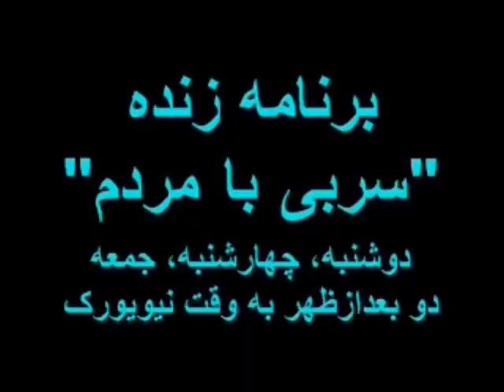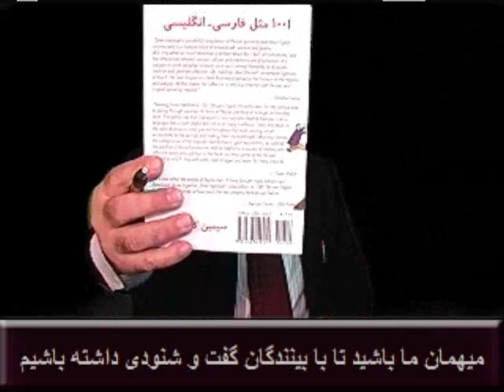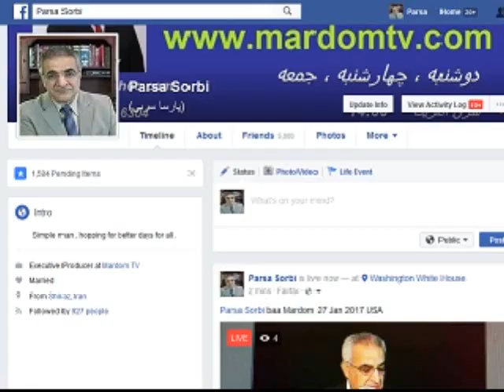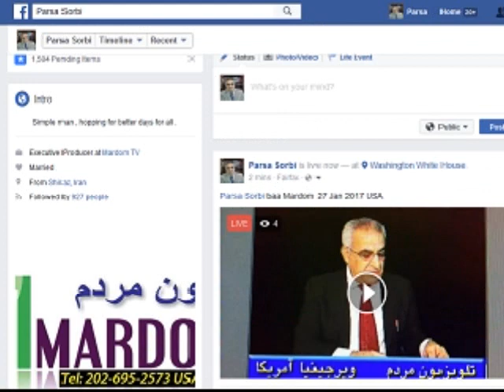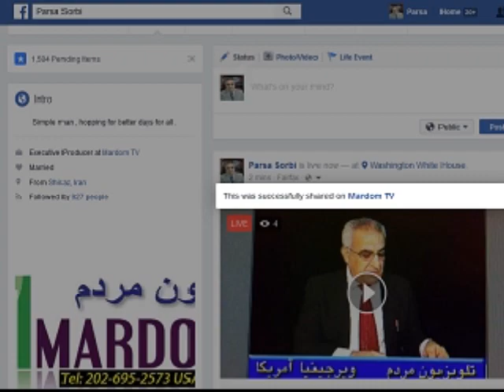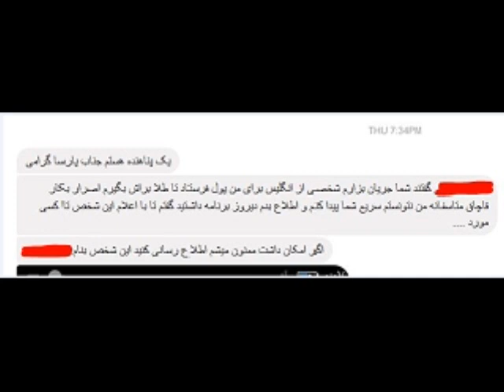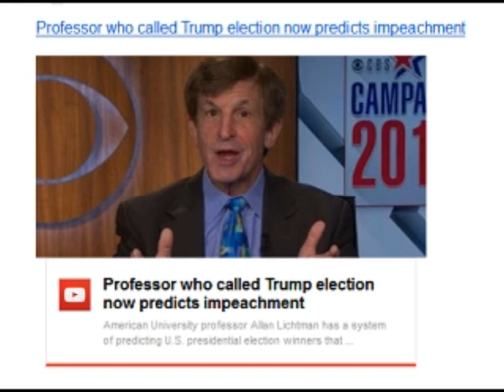Sorbi 2017-01-27 * Persian TV * Mardom TV usa * ​سربی با مردم ​